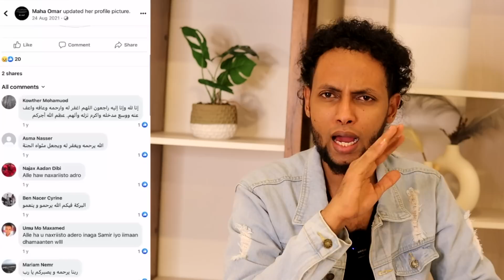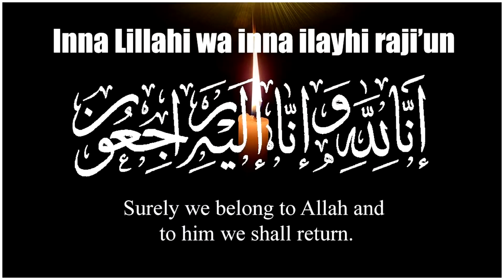XAQIIQDA GABADHII TURKIGA LAGU DILAY OO LA OGAADAY SABABTA LOO QARINAYO || CADEYMO & XOGTII UGU DAM.